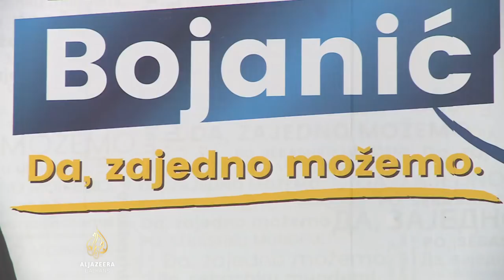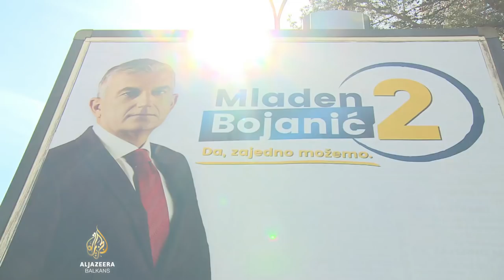Bojanić: Bespotrebno poremećeni odnosi Crne Gore i Rusije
Mladen Bojanić, kandidat je za predsjednika najvećeg dijela crnogorske opozicije i oštar kritičar aktuelne vlasti. U intervjuu za Al Jazeeru objasnio je zašto je bio protiv ulaska Crne Gore u NATO i šta planira, ukoliko dobije mandat predsjednika države.